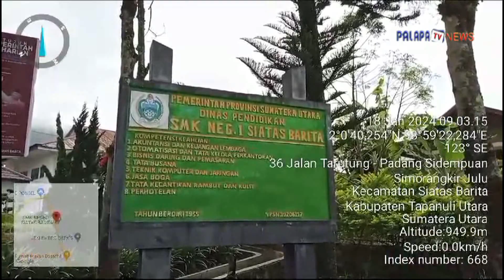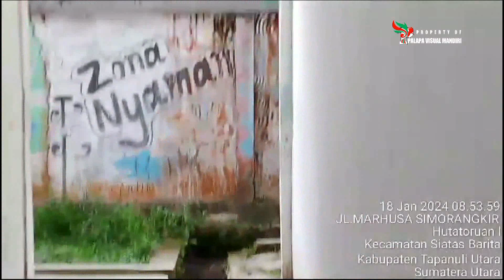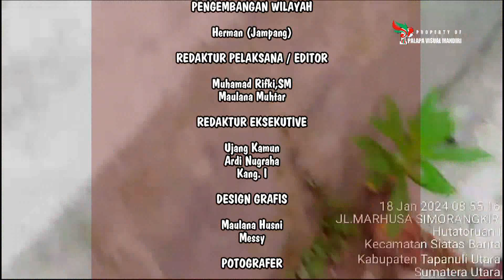SMKN 1Siatas barita Terlihat Kumuh dan Tidak Terawat, Diduga Kepsek Jarang Masuk Kantor